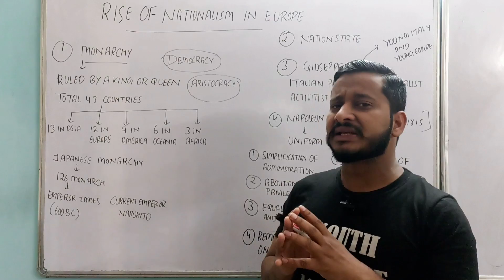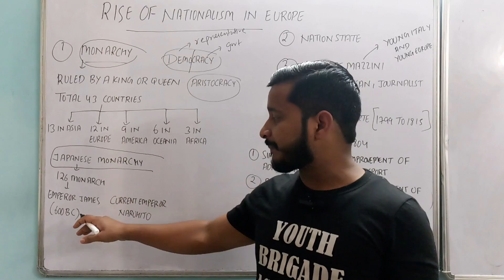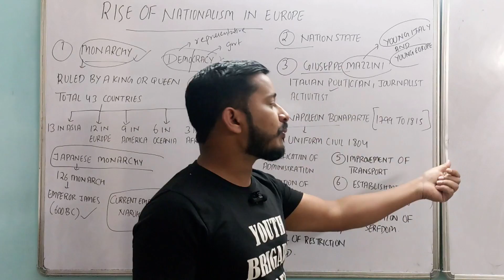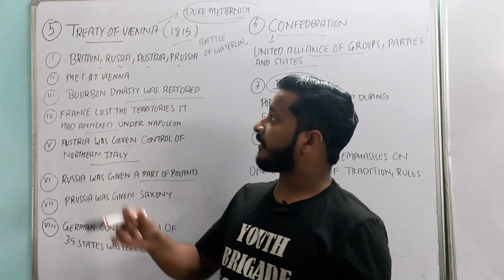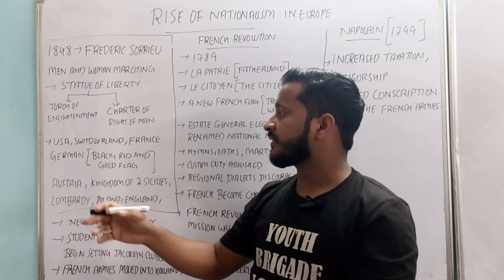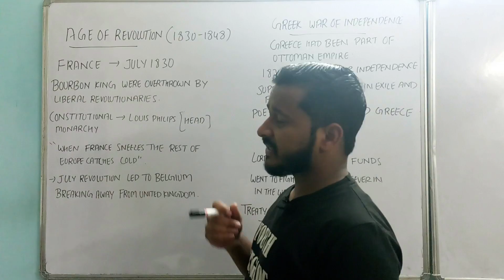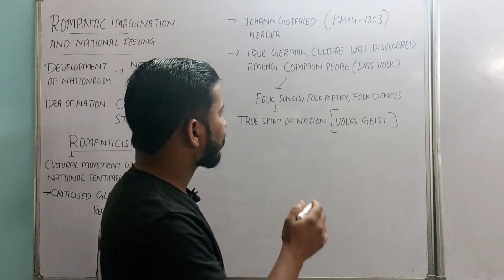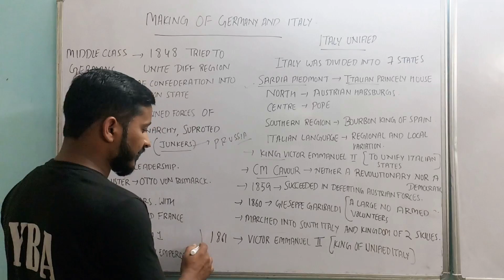THE RISE OF NATIONALISM IN EUROPE ( Class 10th ) in hindi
in this video i have explainead about all the nationalism in europe